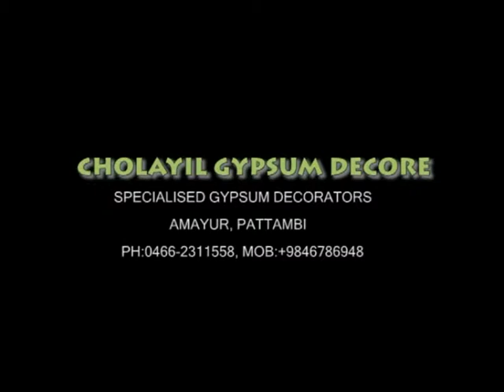CHOLAYIL GYPSUM DECORE.mp4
Cholayil gypsum decore

Specialaised gypsum decorators

Amayur, pattambi

(Seamless false ceiling, grid ceiling,Arches,Cornices,Doms,Flowers,Niches,Wall frames, partitions,Painting & Texturing)